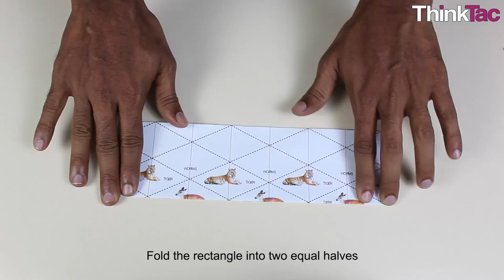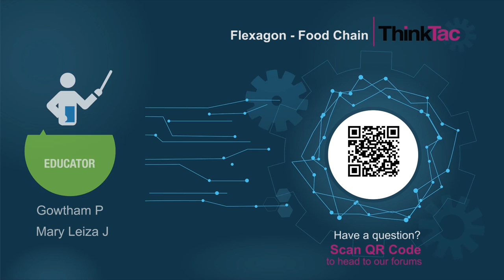Flexagon - Food Chain | ThinkTac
Flexagons are models usually constructed by folding paper, that can be flexed to reveal multiple faces in a cyclic manner. Here, we make a 4 faced flexagon to explain and understand the different stages of the food chain.